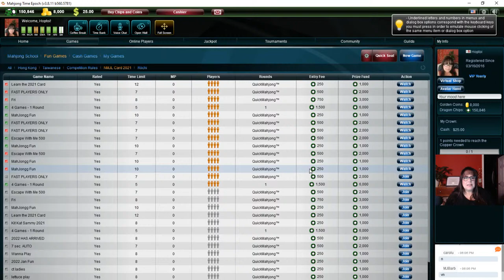National Mah Jongg League Let's Play Livestream 20220107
This Mahjong Time livestream will be dedicated to American Mah Jongg using National Mah Jongg League rules. During livestreams, most of the chit chat is game commentary but there will also a lot of socializing while games are being played. If you are not interested in the socializing, you will probably enjoy Strategy Theory videos more which are not done live so there is game-play with commentary only.

Michele Frizzell
Instructor, Group Leader, Avid Player